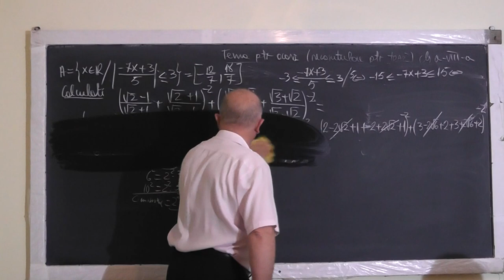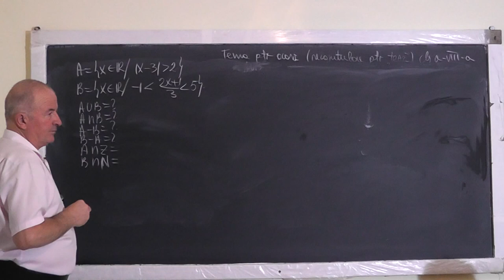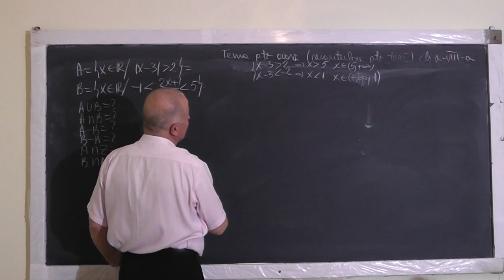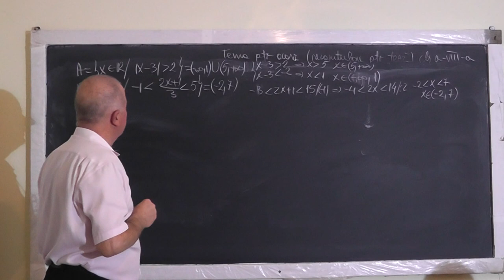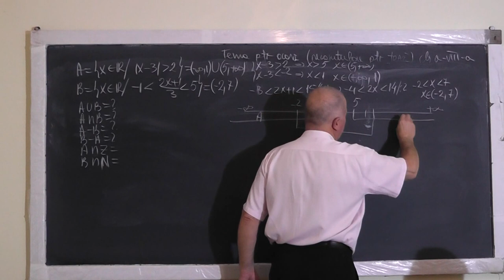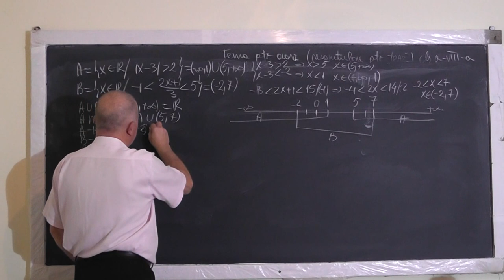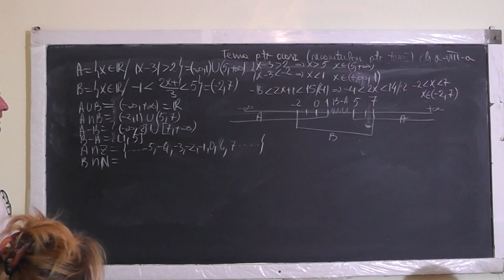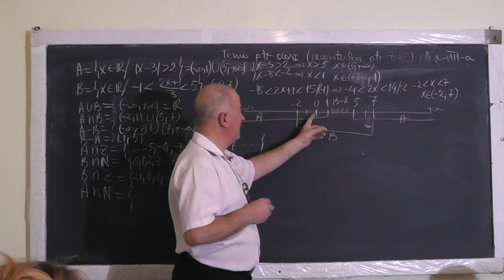2/2 1264 Operatii cu multimi Modul Intervale Radicali Rationalizarea numitorului Formule calcul CL 8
Aceste lectii sunt SUSTINUTE de VOI si daca va sunt utile, as aprecia un Like, Share, Comment - In aceasta lectie de matematica pe care o puteti vedea in direct si pe facem recapitulare pentru teza la clasa a VIII-a. Din cuprins: Operatii cu multimi, Modul, Intervale in R, Radicali, Rationalizarea numitorului, Formule de calcul prescurtat.